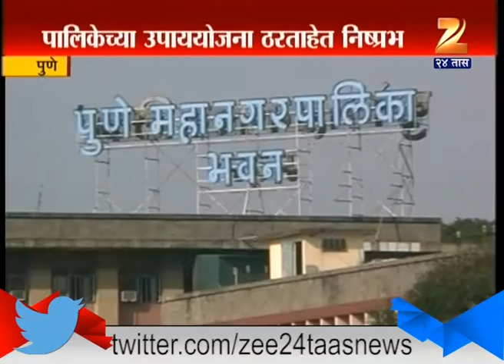Pune Street Dogs Creating Issues